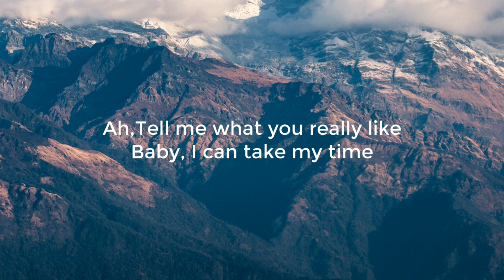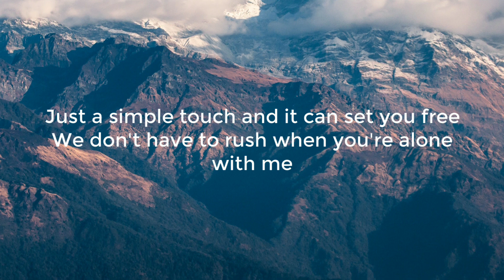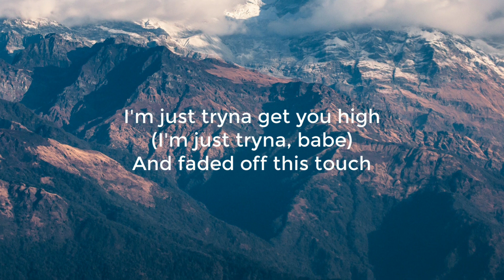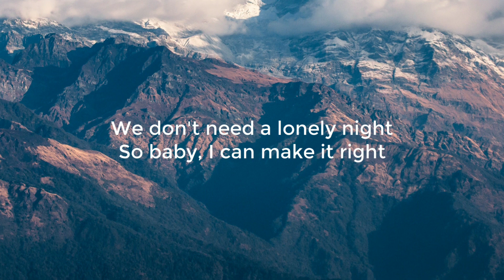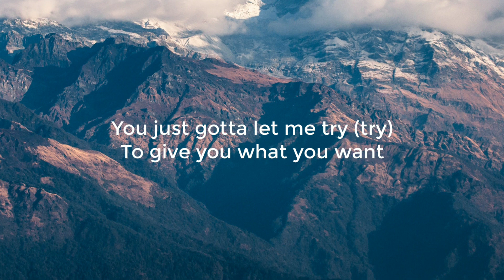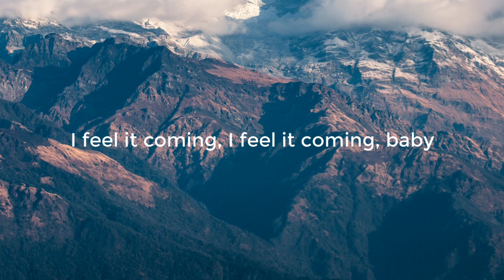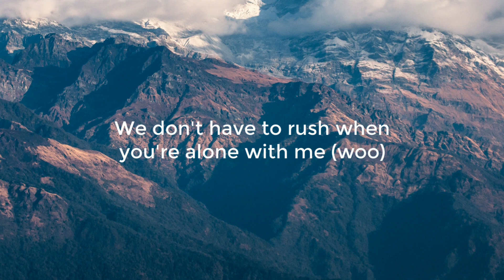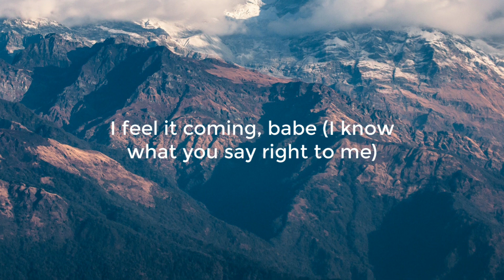The Weekend- I Feel It Coming (Full Lyrics Video) ft. Daft Punk || T-Artist (Sanjay) ♤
The Weekend- I Feel It Coming Lyrics Video.

💜Song Details💚
👉Titel:- I feel it coming
👉From The Album:- Starboy
👉Studio:- Conway, Henson
👉Genre:- Disco-pop
👉Label:- Xo Republic

🎤Lyrics🎙

I feel it coming, I feel it coming, baby

So maybe it is the perfect time
I'm just tryna get you high (I'm just tryna, babe)
We don't need a lonely night
So baby, I can make it right
You just gotta let me try (try)

We don't have to rush when you're alone with me (woo)

I feel it coming (I feel it coming)
I feel it coming, babe (I feel it coming, baby)
I feel it coming, babe (I know what you feel like, baby)
I feel it coming, babe (I know what you say right to me)

I feel it coming (I feel it coming, na-na-na, na-na-na, na-na-na)
I feel it coming, babe (I feel it coming, baby, oh, babe)
I feel it coming, baby (I feel it coming, baby)